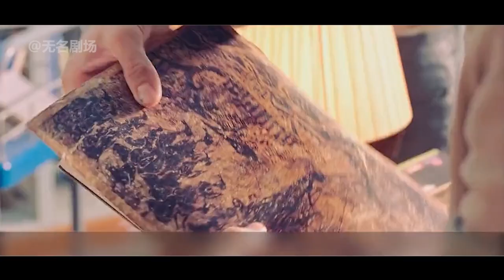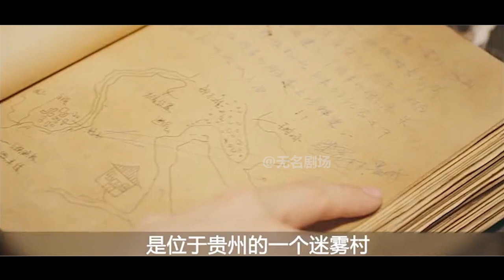一口氣看完《盜墓筆記之秦嶺神樹》！神秘的不言鐵騎，詭異的青銅巨樹，追尋千年的長生之法究竟為何？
从西礁海底遗迹归来、在家赋闲没有几日的“铁三角”吴邪、张起灵、王胖子因一个惊人的消息：诡异的六角铃铛，古老的厍族，巨大的青铜树，遥远的秦岭腹地，再次踏上了探秘之路。